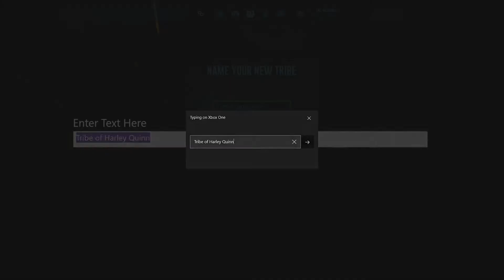Typical Ark Start! | UnKnownPvP Ragnarok'n Roll | ARK: Survival Evolved | S1E1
The Start of the brand new UnKnownPvP Server on Ark: Survival Evolved Xbox One! We have launched the new Ragnarok map.

Thanks for jumpin' in today! If you liked the video, throw a thumbs up!

Every year I run an Extra-Life page to raise money for CMNH. All is welcome to join and fight together! Thanks!

The typical start to any Ark map! I had to show the good and the bad of the first episode. I also need to apologize now. My OBS settings were messed up and I didn't catch it until after recording a few episodes. I did get it fixed, please bear with me.